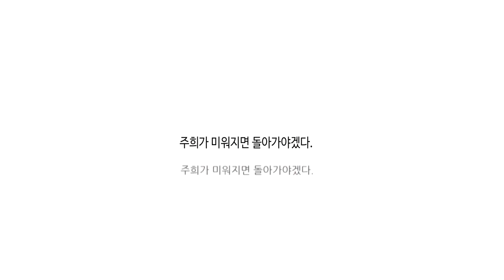‘청춘’이 뭐냐고 물으신다면~ [어쩌다음악 번외편]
영화 ‘초인’ 속 도현역할 김정현, 웹툰 ‘청춘극장’의 작가 이은재, 밴드 ‘전기뱀장어’ 인터뷰
푸릇푸릇한 초록이 눈부신 날, 어린이날도 어버이날도 있지만 계절을 닮은 젊은 목소리는 없는 계절, 그들의 목소리를 직접 들어보았다.

취재 구둘래
영상 조소영